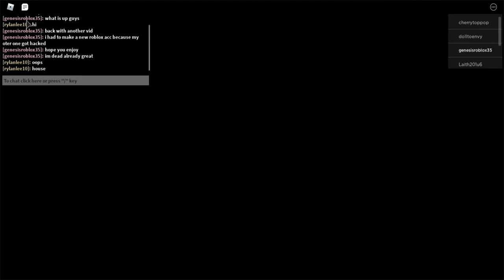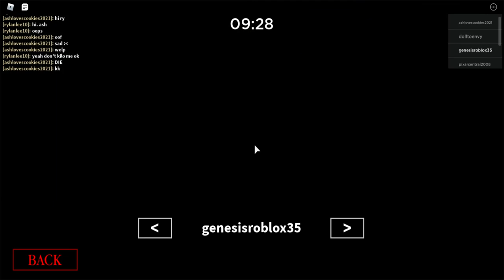I AM PIGGY!!! | Robox Piggy